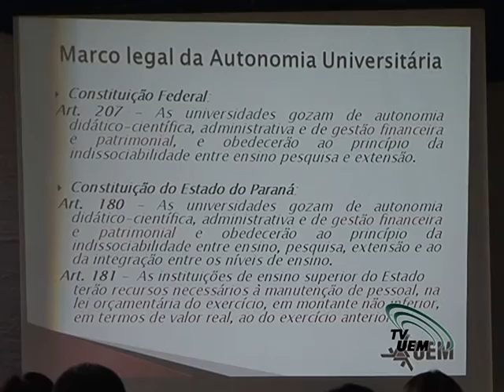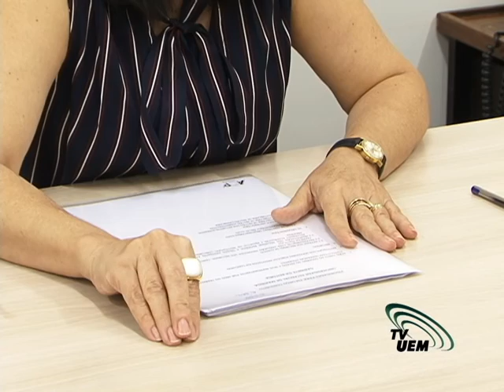Alep discute autonomia financeira das IES públicas do Estado